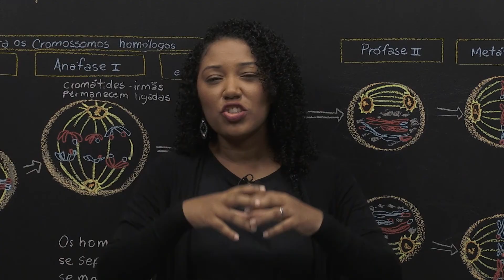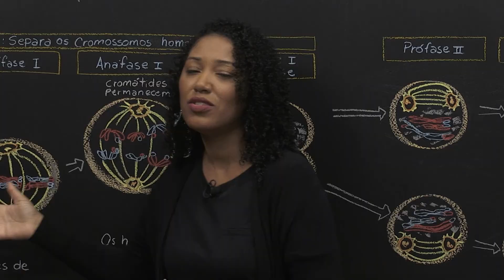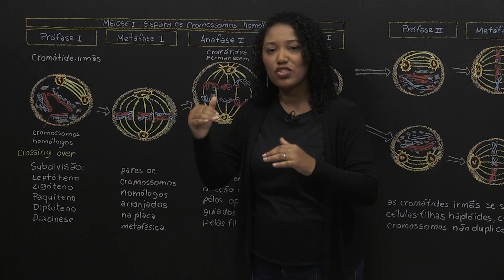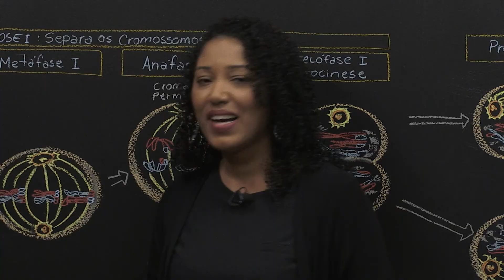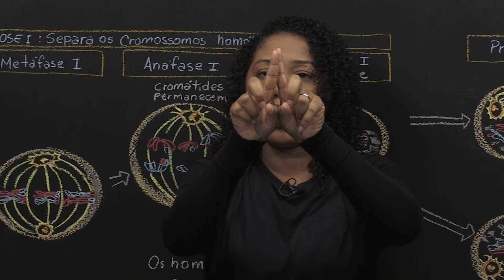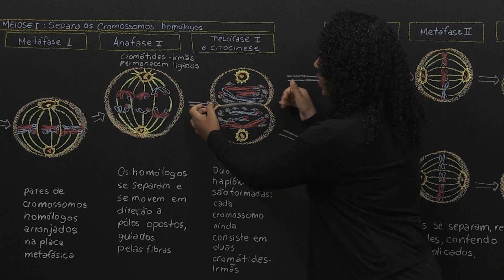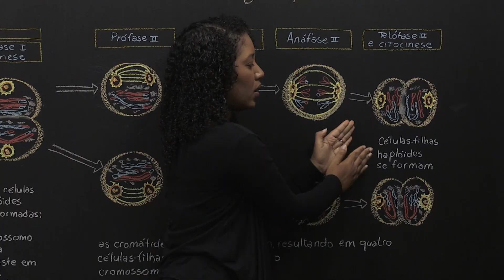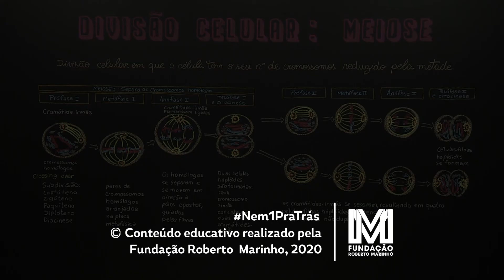Divisão celular: meiose - Biologia - Ensino Médio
Meiose é o processo de divisão celular através do qual uma célula tem o seu número de cromossomos reduzido pela metade. Através dele que os gametas são formados.​